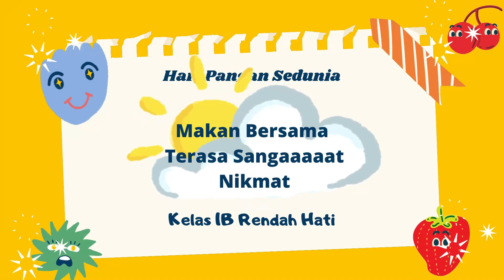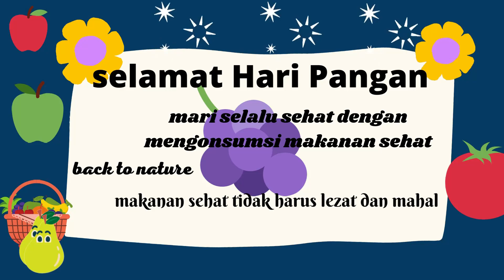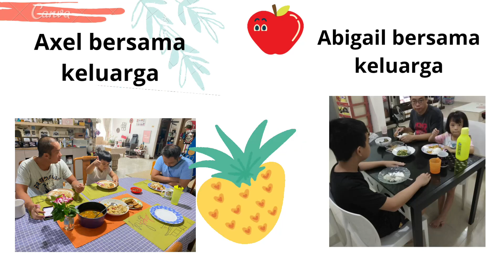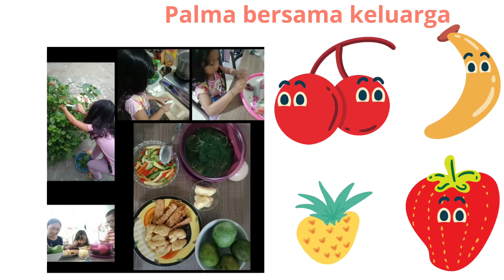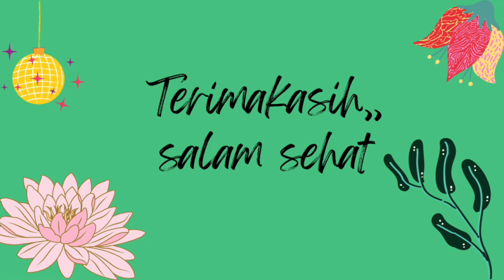HARI PANGAN SEDUNIA (HPS) - KELUARGA FRANSIPA - KELAS 1 -16 Oktober 2021